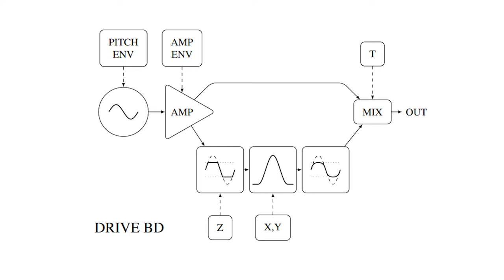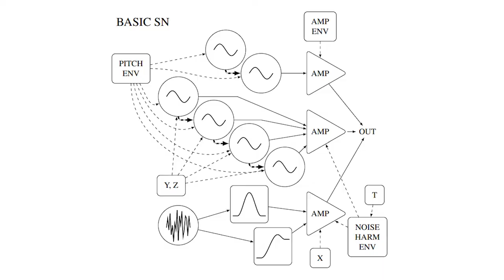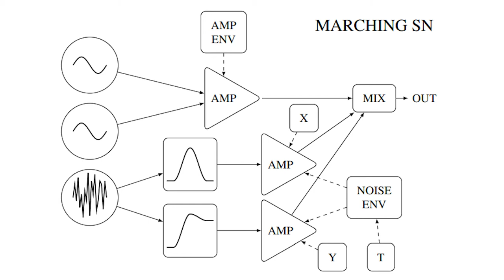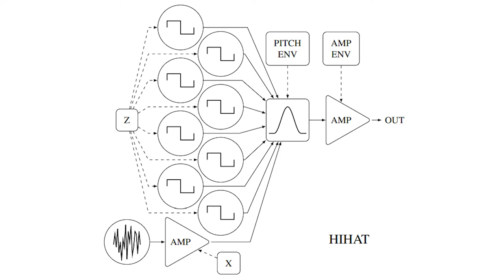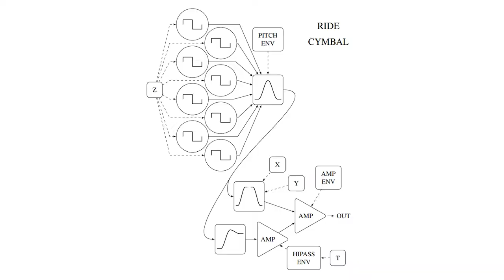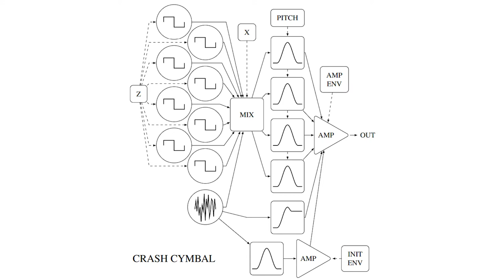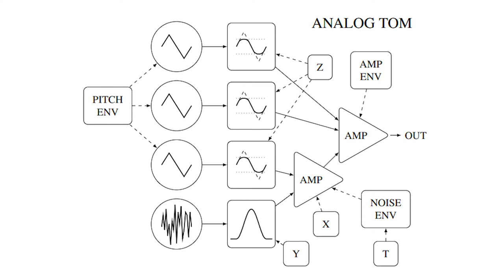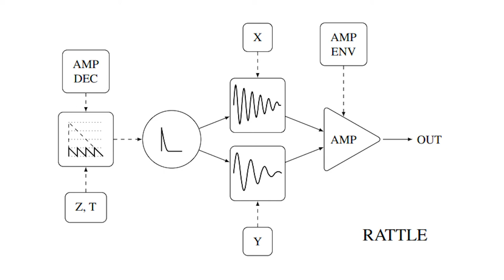Sound Of: Modor DR-2 Digital Drum Machine Algorithms/Models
In this rather long video I tried to present you all the algorithms of the Modor DR-2 one by one, a drum machine that does not have many demos on the net to give you an idea of the variety of sounds it produces. I really like this drum machine which some algorithm allow to create rare or unique sounds like with the Claps or theRattle Model (Check the Time Line at the end of the description)
I focused mainly on the models here and I don't show or very little the more advanced functions like accents, random variations, compressors, reverse function...
I am recording now a lot this superb Drum Synth for the next sound bank for sound Provider ) and also for my personal tracks.
For those interested I have posted a shorter video of the machine on a Techno demo
Otherwise I wanted to apologize, I realized during the editing that I had left a snare drum in the back that we sometimes hear in the background.

Time Line and list of the Models:

• DRIVE BD: a sinewave bassdrum that has a parallel filtered distortion path
0:00

• NOISE BD: a overdriven triangle bassdrum with a filtered noise burst attack
2:30

• SQUARE BD: a square wave oscillator bassdrum with lowpass and notch filters
4:15

• BASIC SNA: a snare drum algorithm using 6 sinewave FM oscillators and a ’snappy’ noise burst
8:12

• MARCHING SNARE: a much ’tighter’ marching band type of snare drum
11:58

• ANALOG SNARE: an ’electronic’ sounding snare algorithm with 2 overdriven triangle waves and a ’snappy’ noise burst
13:58

• HIHAT: short to medium long hits of ’cymbal noise’ and white noise
16:30

• RIDE CYMBAL: a set of bandpass and hipass filters working on cymbal noise
22:51

• CRASH CYMBAL: a series of 6 parallel bandpass filters filtering white noise and cymbal noise
27:32

• CLAPS: a heavily filtered white noise burst with multiple triggering
29:25

• ANALOG TOM: a set of 3 overdriven triangle wave oscillators with a filtered init noise burst
38:50

• TENORDRUM: a series of 32 sine oscillators with different tuning and length settings, and a filtered attack noise burst
40:37

• RIMSHOT: 3 sine waves that get overdriven and highpass filtered
43:05

• RATTLE: a short clicky sound with 2 base frequencies, with retriggering possibility to make ’rattle’ sounds.
45:10

• COWBELL: a series of 18 cowbell tuned sine oscillators with different tunings,
with a lowpass filter and a noisy init click
48:05

Voila , I hope some of you will find this video useful and that you will enjoy it.

Leonard de Leonard

Also you can go and see Sound Provider website so check our Sound Banks  / Mixing /Mastering and other Services.